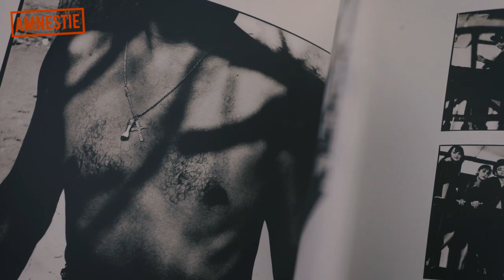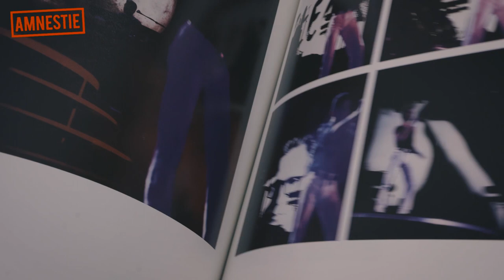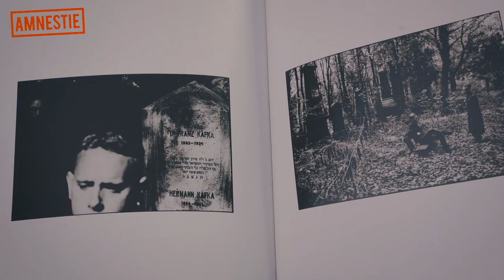Mário Poór o Depeche Mode (pozvánka na film Amnestie)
Hudba Depeche Mode po prvýkrát v slovenskom filme a traileri so súhlasom kapely! Snímok Amnestie, ktorý je o Nežnej revolúcii, kontroverzných Havlových amnestiách a vzbure v Leopoldove, príde od kín 31. októbra 2019.

Okrem skladby To Have and to Hold vo filme začujete aj ďalšiu depešacku klasiku.